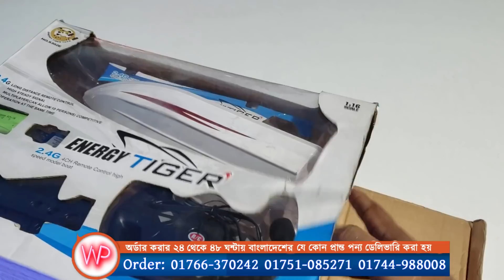পানির দামে স্পীড বোর্ড ,মাত্র ৩৫০০ টাকা, Tiger 2.4G 4 CH Remote Control High Speed Boat,Water prices